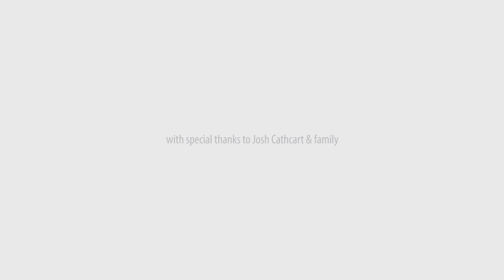Touch Bionics i-limb™ quantum: A Day in the Life of Josh Cathcart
In the latest of our "A Day in the Life of..." series 10 year old Josh and his family show us how a bionic arm has become normal in their day to day life. Find out more more about the i-limb™ quantum